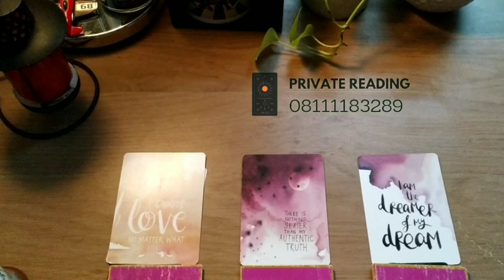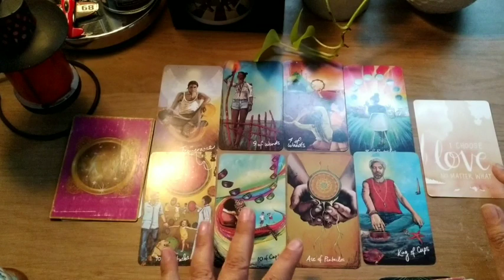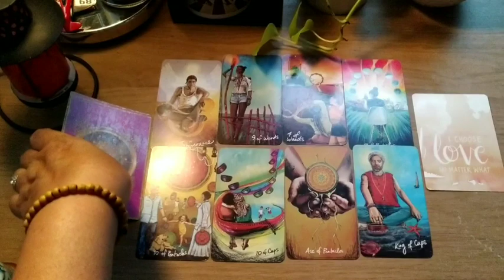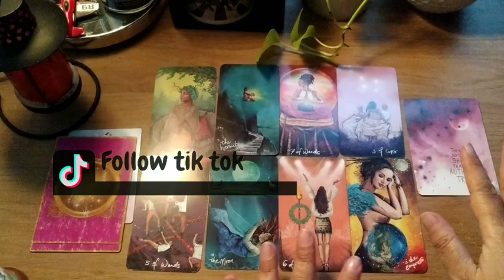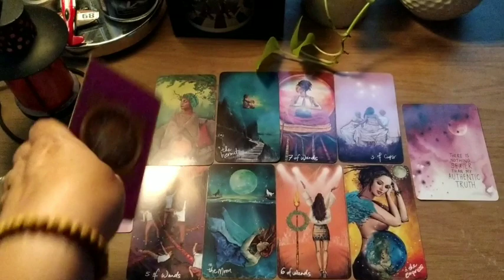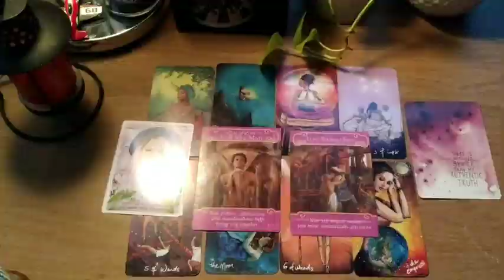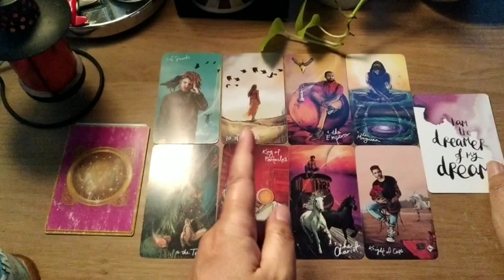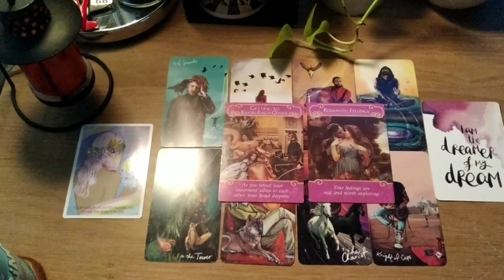Seperti Apa Kencan Pertamamu Dengan si Dia /Jodohmu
Blessings,
Freenemo

Pile Stamps

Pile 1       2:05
Pile 2     10:22
Pile 3     18:44